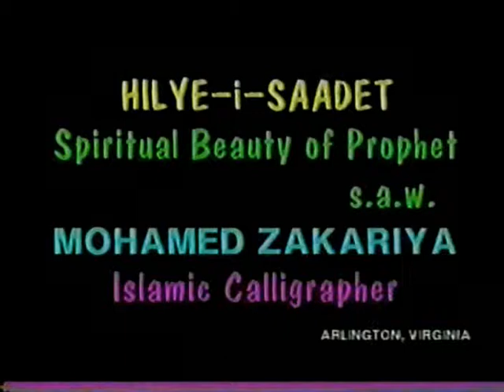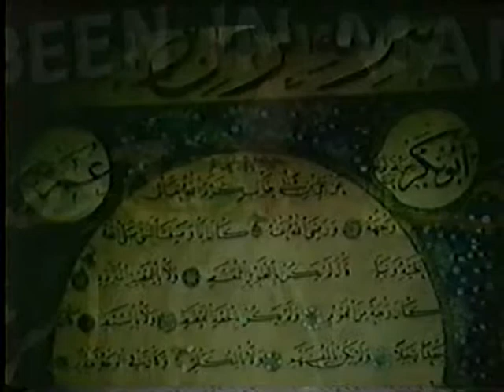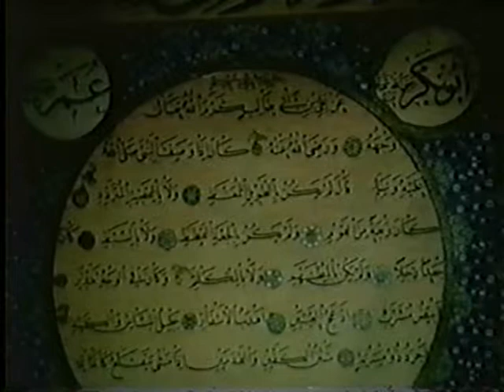Hilye-i-Saadet- 1/2--Mohamed Zakariya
Hilye-i-Saadat-The Physical and Spiritual Beauty of the Prophet (saws), a lecture by Mohamed Zakariya,Islamic Calligrapher,Artist and Author, , delivered at International Mawlid un Nabi Conference 1996,UIC,Chicago,sponsored by Naqshbandiya Foundation for Islamic Education
ZAKARIYA CALLIGRAPHY